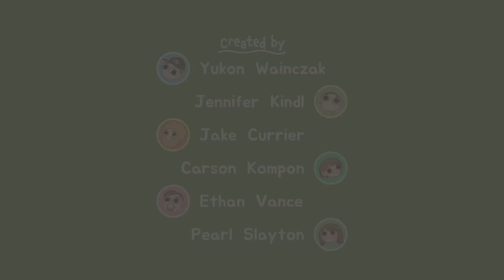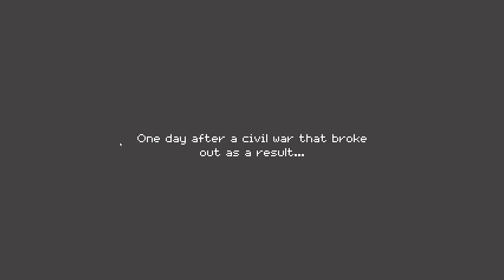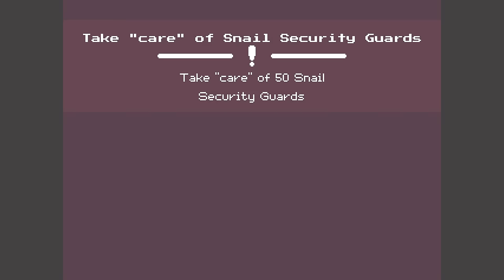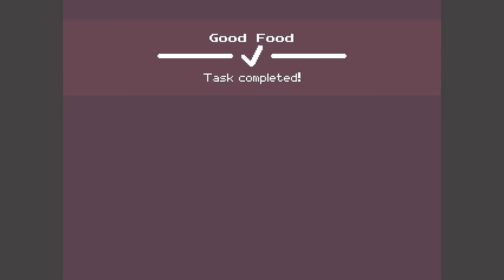Turnip Boy Robs a Bank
Tomato plays Turnip Boy Robs a Bank
Stream Title. ➤little guy just takes all of my dang stuff.

0:00:00 Intro
0:59:52 Turnip Boy Robs a Bank

Turnip Boy is back! This time he’s teaming up with the fearsome Pickled Gang to plan and execute the weirdest heist of all time. Shake down hostages, steal precious valuables, battle the fuzz, and use wacky tools bought off the dark web to move further into the vaults of the Botanical Bank.